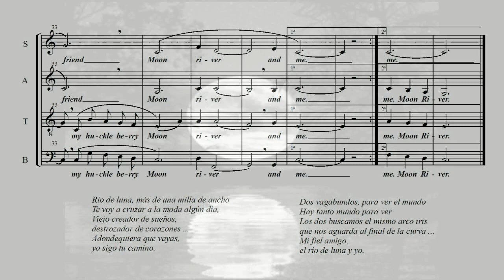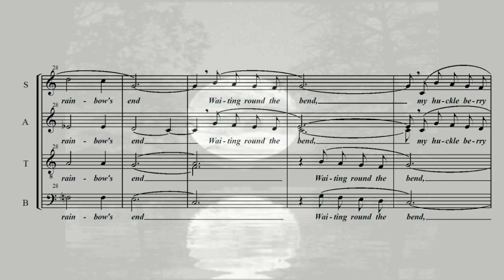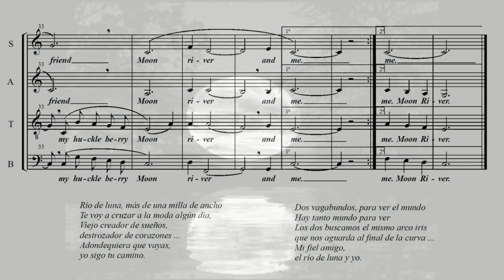Moon River - contralto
Vídeos de Otxarkanta para el aprendizaje coral